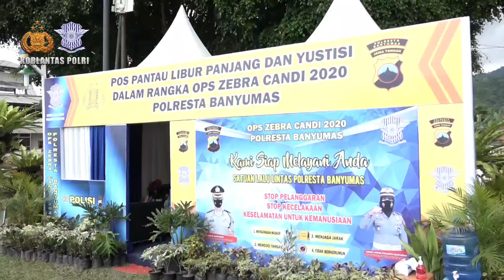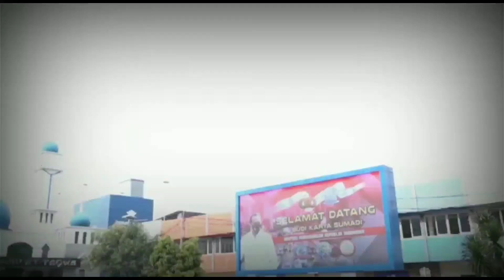SITUASI LOKASI WISATA SAAT LIBUR PANJANG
Situasi dan kondisi pada hari libur panjang pada lokasi wisata tentu akan mengalami kepadatan, akan banyak orang yang berkumpul, di masa Pandemi ini kita harus tetap  patuhi protokol kesehatan dan tetap patuhi peraturan lalu lintas.

Stop Pelanggaran
Stop Kecelakaan
Keselamatan untuk kemanusiaan